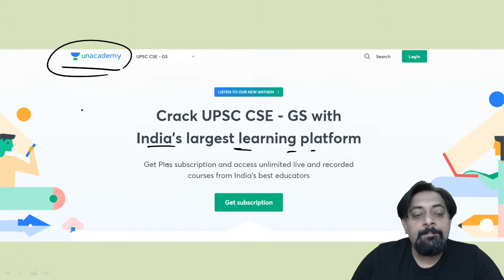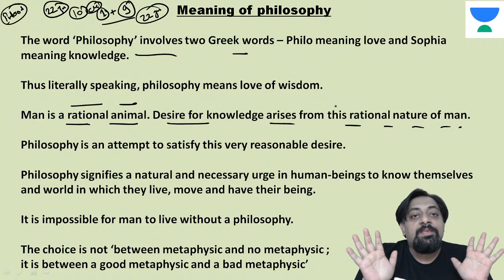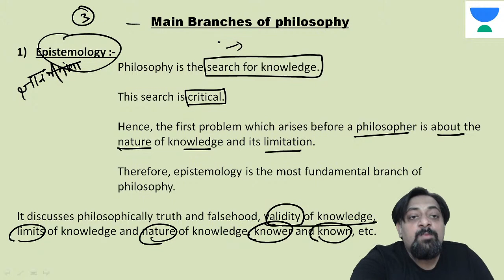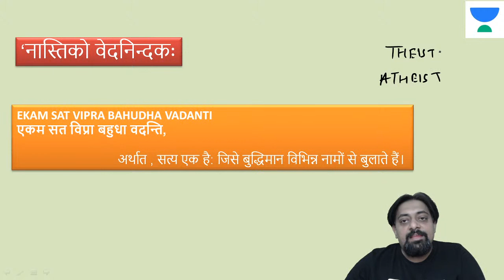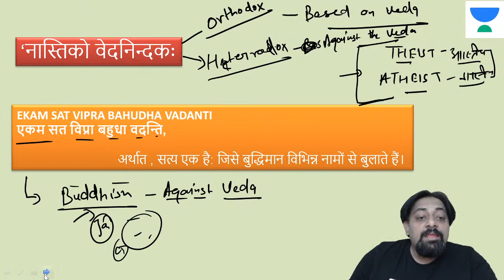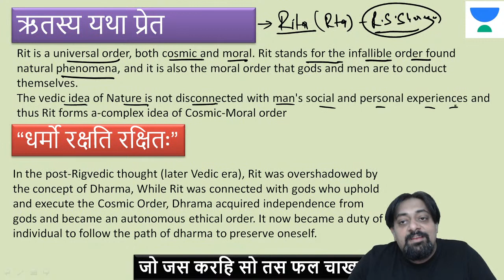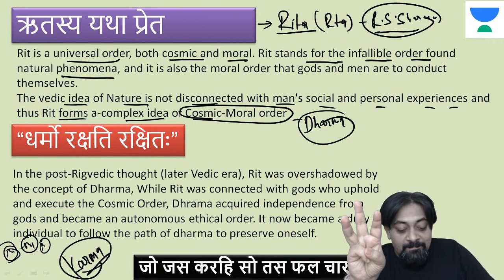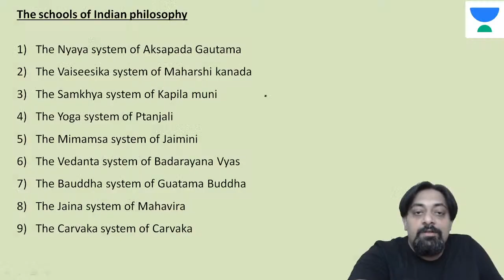UPSC CSE/IAS 2022/23 | Indian Philosophy by Deepak Kumar Singh | Introduction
Deepak Kumar Singh and more top educators are teaching live on Unacademy.

Target Success Batch for UPSC Prelims 2021 in 3 months (Hinglish)

COMPLETE MODERN HISTORY COURSE FOR MAINS (WITH ANSWER WRITING) for UPSC CSE Mains 2021 will be taken by Deepak Kumar Singh. Students are requested to watch the entire session for better understanding.

1. Learn from your favorite Educator
2. Dedicated DOUBT sessions
3. One Subscription, Unlimited Access
4. Real-time interaction with Educator
5. You can ask doubts in the live class
6. Limited Learner
7. Download the videos & watch offline